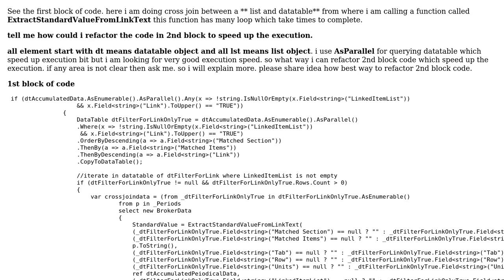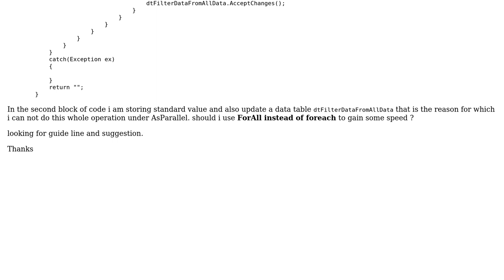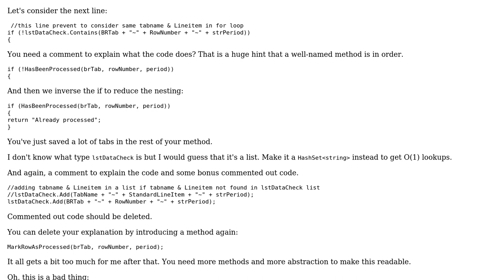Code Review: C# How to refactor my function code which speed up my function execution time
With thanks & praise to God, and with thanks to the many people who have made this project possible! You are responsible for your own actions.